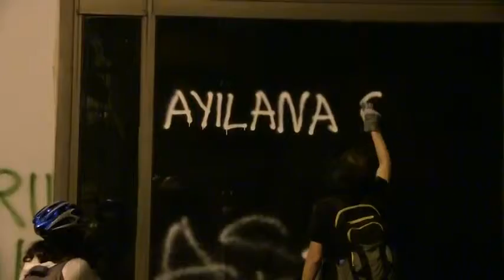Turkey clashes re-erupt, protestors rage at PM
Clashes re-erupted in Turkish cities Monday as Prime Minister Recep Tayyip Erdogan shrugged off mass protests against his Islamic-rooted government that have left at least one man dead.